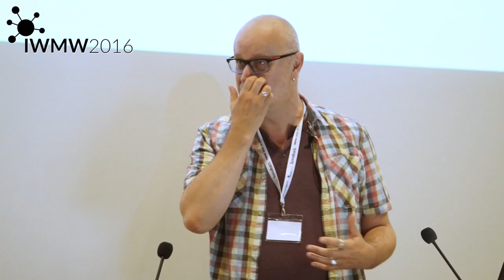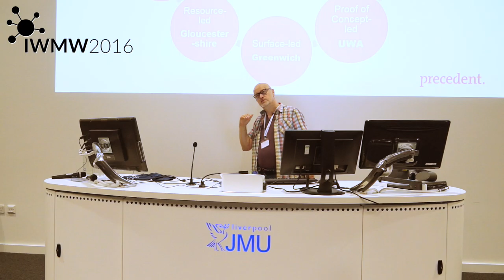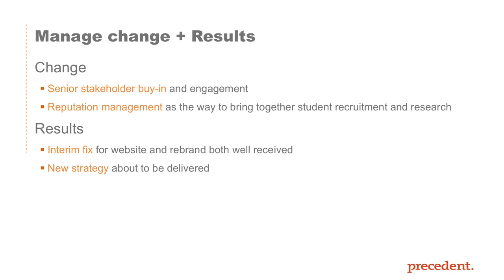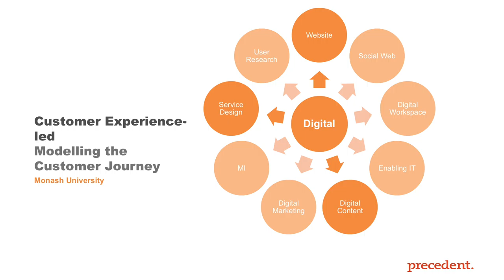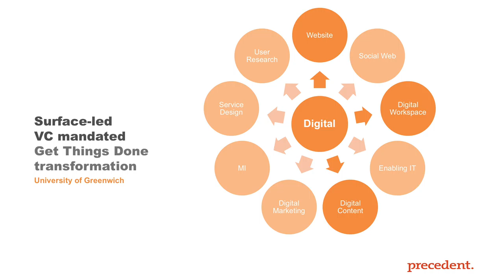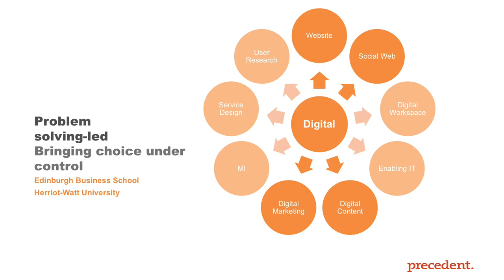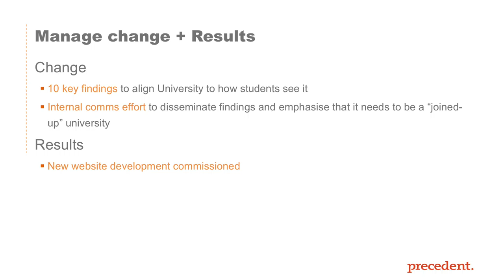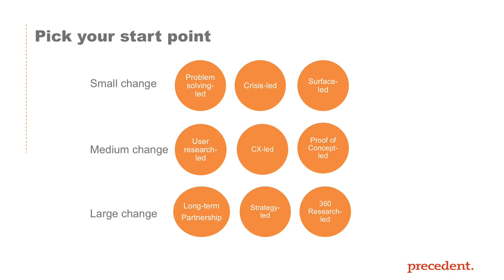Managing Change: Leading Horses to Water (P3) by Rob van Tol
Video recording of talk on "Managing Change: Leading Horses to Water" given  by Rob van Tol, Precedent at the IWMW 2016 event held at Liverpool John Mores University on 21-23 June 2016.